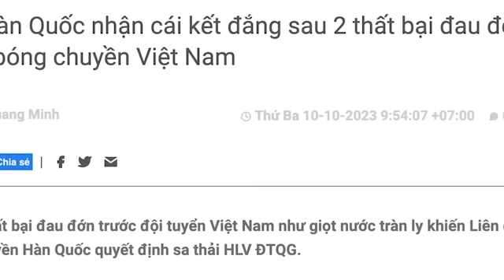เหงียนแทบกระอัก ทำแบบสาวไทยไม่ได้ ต่างชาติซูฮกผลงานเข้าตา ลูกยางสาวไทยลุยลีกนอกยุโรป